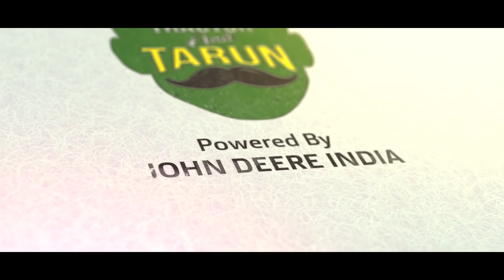Precision Sowing for Maximum Yield | Tractor & Tarun | Telugu Ep. 19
Unlock the full potential of your farming operations with the Multi Crop Vacuum Planter by John Deere. In this enlightening episode of the Tractor Educational Series, Tractor & Tarun explores the remarkable benefits of the John Deere Vacuum Planter. Dive into the world of precision farming, where automatic navigation, accurate sowing, and reduced fuel consumption are just the beginning. Witness how this advanced technology optimizes germination, increases productivity, and streamlines sowing season. Elevate your farming game with the power of the John Deere Vacuum Planter.

0:00 - Introduction to John Deere Vacuum Planter
0:42 - Precision Sowing for Optimal Germination
1:25 - Automatic Navigation: Less Effort, More Efficiency
1:58 - Fuel Efficiency for Sustainable Farming
2:30 - Multicrop Utility: Adapting to Diverse Needs
2:56 - Streamlining the Sowing Season
3:14 - Real-world Benefits for Farmers
3:25 - Insights from Tractor & Tarun